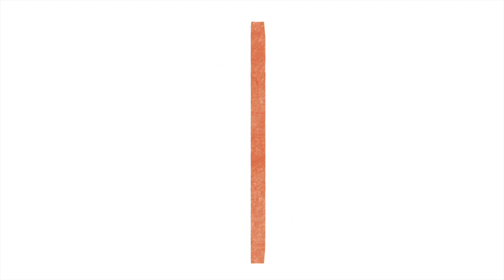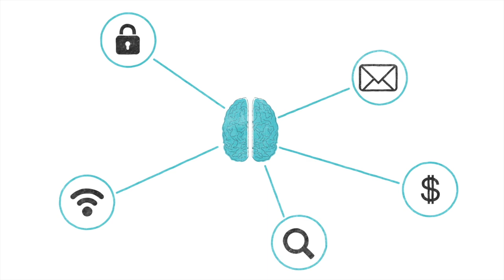Отделяем новость от контекста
Если нашему мозгу ему не хватает информации, то для заполнения белых пятен он анализирует контекст — сопутствующие и связанные друг с другом события. С одной стороны, мы можем видеть связи между событиями. С другой, контекст часто мешает принимать непредвзятые решения.

Денис Греков помогает разобраться, как преодолеть эффект контекста

Денис Греков, преподаватель критического мышления, тренер и консультант по методам работы с мышлением. Философ, политолог, старший преподаватель кафедры гуманитарных дисциплин "Либерал АРТС колледж", Института Общественных Наук, РАНХиГС.